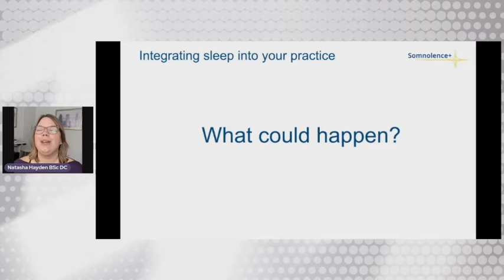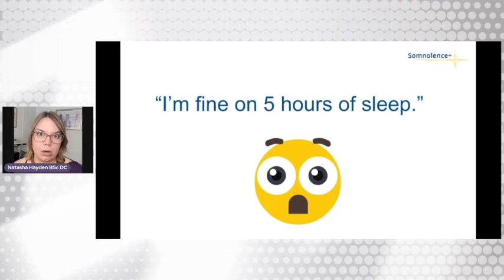Know this will happen when integrating sleep into your practice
Natasha Hayden, DC, believes that health, wellness, and fitness professionals should know about how to improve patient and client outcomes via sleep.

However, you must know that this will happen when you do integrate sleep into your practice...